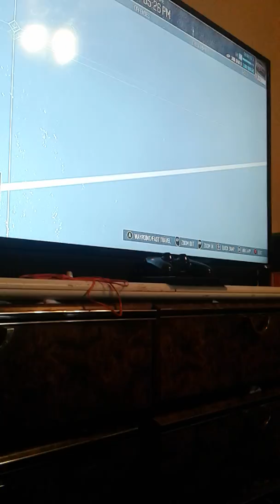Gets who's back check description below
I will post videos on Monday-Wednesday at 12 pm and Friday-Sunday at 3 pm